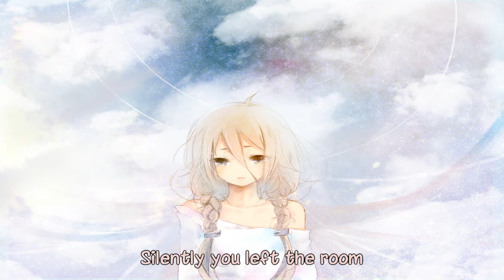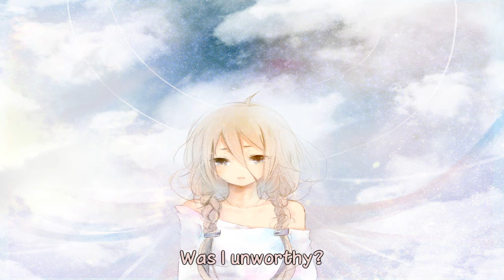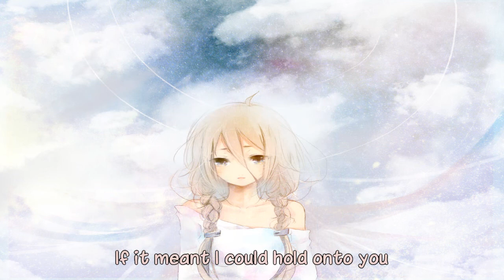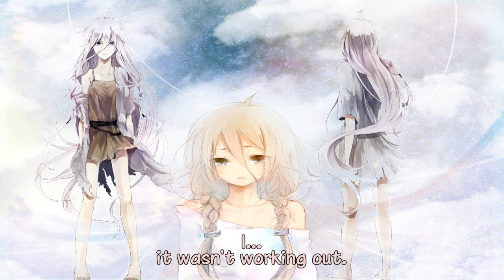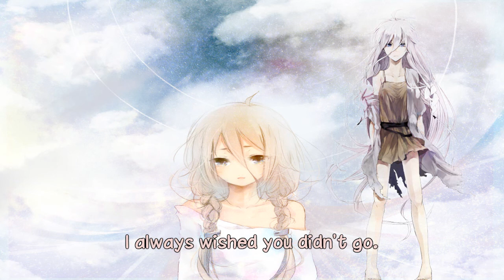「カナヤ」Last Song [ラストソング]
Note: This cover was done as a thank you for the subs, as an audition, and was also inspired by Vocaloid IA's and yamai's covers of Last Song.

Original Singer: Megurine Luka [巡音ルカ]
Lyricist/Composer/Arranger: fatmanP [作詞・作曲・ 編曲：fatmanP]
(sorry I don't know the illustrators)

PS: I didn't mix it the way I actually wanted. This reverb was preset and I used it since I was lazy and I've looped another similar mix too many times to even point out what is so wrong with this maxed reverb. Please don't be surprised to hear two voices somewhere in the second verse. I loved yamai's version simply because it had two sides to it, but I feel as if... the lyrics are one-sided. But in every person's heart there's surely that part that's telling her that it's over... but there's also something screaming that she loves him. It's screaming out and denying everything.

--read this while listening-- (rp mode on. and no, I have not lost a loved one, recently)

"Where are you right now?" softly I mumble my words of concern.

'Nobody's here to hear my whimsical rants.'

You left me with nothing but this empty feeling.

"Baka."

The moment you approached me for that one last kiss...I felt my heart tighten. And in that final moment of our nearness, I had wished with all my being...that that moment would never end.

The sight of you leaving froze my heart into a state of unbelievable calmness. I even got the courage to sing out of how I simply loved you, but it was not meant to be.

Suddenly, it tugged at my heartstrings. 'Why weren't we meant to be?'

My heart and my mind questioned my whole being... 'Was I unworthy?' But my mind consoled me that there was nothing wrong with myself. We were just far too different. Or maybe we weren't...we just let those differences eat away at whatever we had.

'And thus *we* were no more.'

I look up at the door and reach out my hand to try to hold onto the *you* in my memory. I wanted to take it all back...to make you realize that we were wrong. But all I'm left with is this wounded heart that is screaming out your name.

In a state of utter panic, I sing out my feelings for you. My mind tries to tell my heart that it was never meant to be. Alas, it will never understand...my heart only knows how to love.

'But it is far too late now.'

--end-- (can you guess who 'baka' refers to? x3)

NiyaniyaVocaDub's Singer audition form:
-Name/Alias: kanaya / カナヤ
-Gender: female
-Activeness: 8.5/10
-Audition song: Last Song / ラストソング

-カナヤ